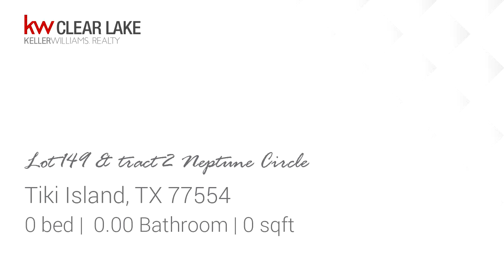Lots And Land for sale - Lot 149 & tract 2 Neptune Circle, Tiki Island, TX 77554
Lovely lot for sale.  Lot 149 is a corner lot that faces both Tiki Island Drive and tract 2 (15 ft x 49.21 ft) on Neptune   There may be a home architect plan available . This is a unique opportunity to own extended bulkhead accesses.

Bedrooms: 0
Bathrooms: 0.00
Square Feet: 0
Price: $249,900